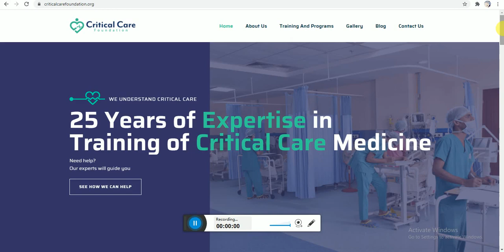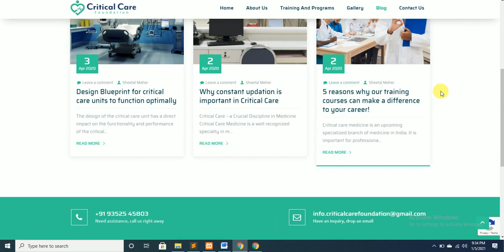Critical Care Foundation Website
I am a small time enterpreneur, business man, e-marketer and an international level coder,
giving full effective websites with new trends and better visual. Doing my hobby in the professional way !!
My motto is to provide high quality work and client satisfaction delivered before your deadline.